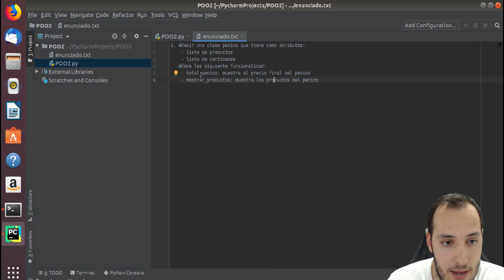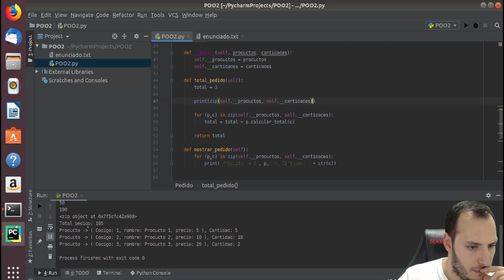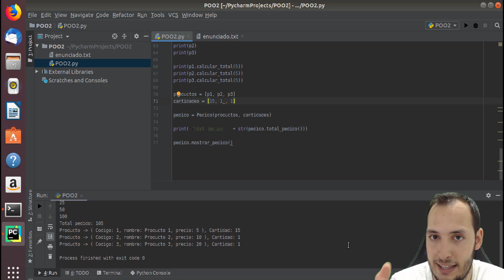Ejercicios Python - POO #2 - Clase pedido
- Enunciado:

2. Añadir una clase pedido que tiene como atributos:
    - lista de cantidades
   Añade las siguiente funcionalidad:
    - total_pedido: muestra el precio final del pedido
    - mostrar_productos: muestra los productos del pedido